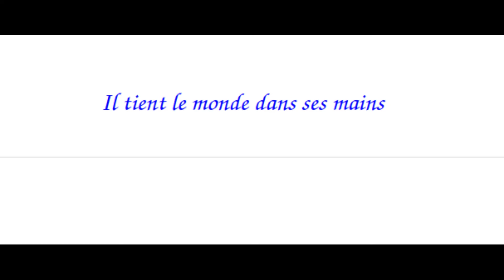Il tient le monde dans ses mains ( Piano notion. recueil numéro 2)